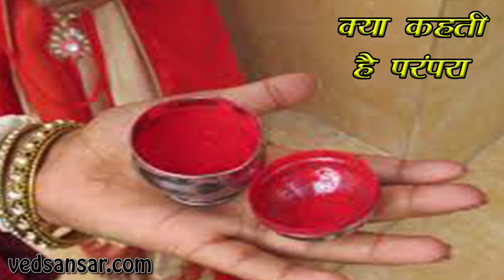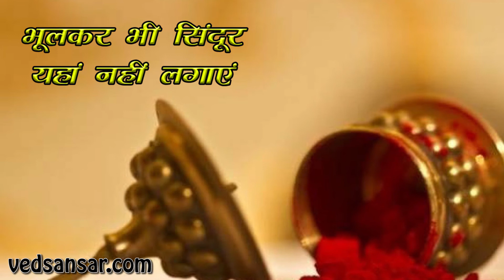महिलाएं क्यों लगाती हैं सिंदूर, जानें वैज्ञानिक रहस्य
हमारे हिंदू समाज में हर शादी-शुदा स्त्री के लिए सिंदूर व मंगल सूत्र बहुत मायने रखता है। इसे पहनने का बहुत महत्व माना जाता है। यही नहीं, हिंदू धर्म में भी सिंदूर की बहुत महत्ता है, लेकिन इसको इतनी अहमियत क्यों दी जाती है तथा विवाहित स्त्रियों के लिए ही इसे लगाना आवश्यक क्यों माना जाता है यह एक बड़ा सवाल है???

आज वेद संसार आपके इन्हीं सवालों का जवाब देने जा रहा है कि आखिर क्यों धर्म ग्रंथों में सिंदूर को इतना ज्यादा महत्व दिया गया है –

क्या कहती है परंपरा –

देखा जाए तो यह सत्य है… हमारे हिंदू परंपराओं में से अधिकतर के पीछे कोई न कोई वैज्ञानिक कारण जरूर छुपा हुआ है। वहीं, ऐसा ही एक कारण मांग में सिंदूर भरने के पीछे भी मौजूद है। कहते हैं हमारे सिर के बीचो बीच जिस स्थान पर मांग भरी जाती है यानी कि सिंदूर लगाया जाता है वहां एक विशेष ग्रंथि पाई जाती है, जिसे हमारे शास्त्रों में ब्रह्मारंध्र कहा गया है।

आपकी जानकारी के लिए बता दें कि स्त्रियों के शरीर में यह जगह बहुत अधिक संवेदनशील मानी जाती है। यही नहीं, इस खास जगह पर सिंदूर लगाने से आपको तनाव से मुक्ति मिलेगी व साथ ही दिमाग से जुड़ी कई तरह की बीमारियां होने की संभावना भी कम हो जाती है क्योंकि सिंदूर में पारा नाम की धातु मौजूद होती है।

सिंदूर से जुड़ी विभिन्न मान्यताएं –

मान्यताओं के अनुसार अगर पत्नी के मांग के बीचो-बीच सिंदूर लगा हुआ होता है, साथ ही यह भी माना जाता है कि स्त्री द्वारा लगाया गया सिंदूर उसके पति को बड़ी-सी-बड़ी संकट से बचाता है।

ध्यान रखें: भूलकर भी सिंदूर यहां नहीं लगाएं

एक और मान्यता यह भी है कि जो स्त्री अपने बीच मांग में सिंदूर लगाने की बजाए किनारे की तरफ सिंदूर लगा लेती है, उसका पति उससे किनारा कर लेता है। ऐसे में स्त्री का उसके पति से बहुत कम ताल-मेल बैठ पाता है और वह दोनों एक दूसरे से अलग हो जाते हैं फिर चाहे कारण कोई भी हो क्यों ना हो।